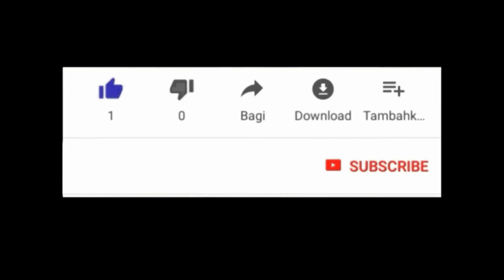men sekre pou gnyen yon jijman ak som 35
KLIKE SOU LINK SA A POUW ABONE A LOT CHANEL FIDEL PHARISIEN AN SE SOU CHANEL SA KAP GEN BAGAY